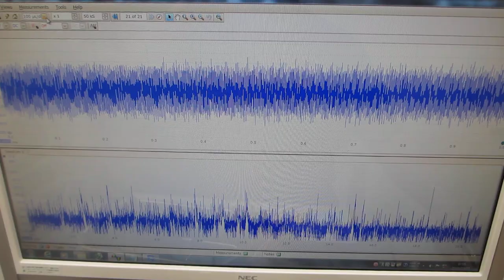超音波発振（スイープ発振、パルス発振）システムーー表面弾性波の非線形振動現象をコントロールする実験ーー（超音波システム研究所）